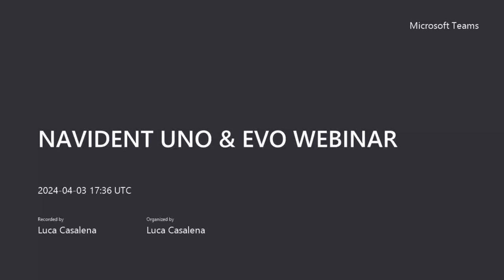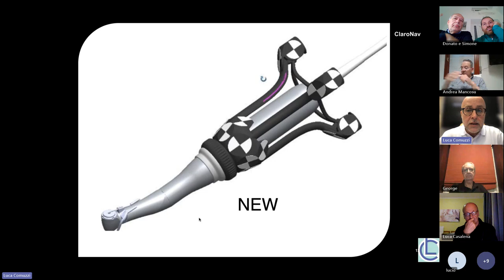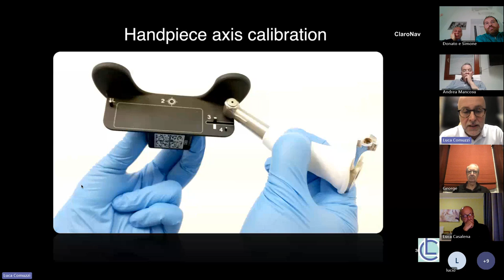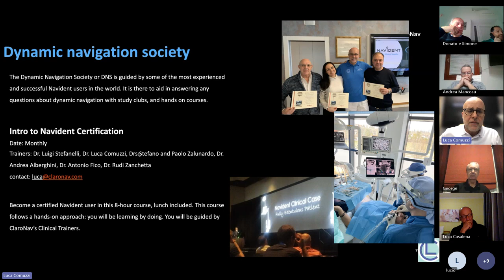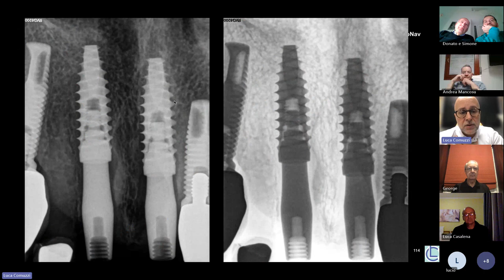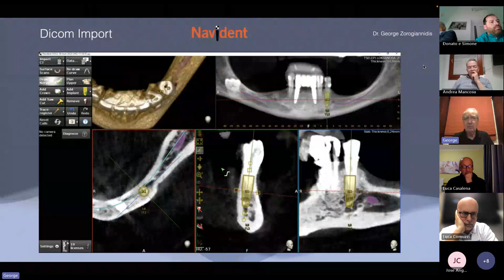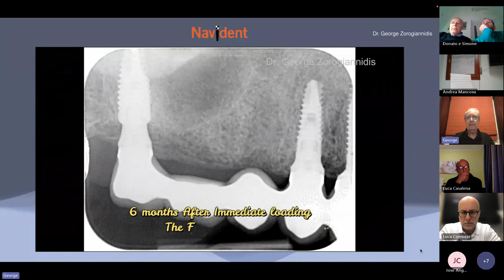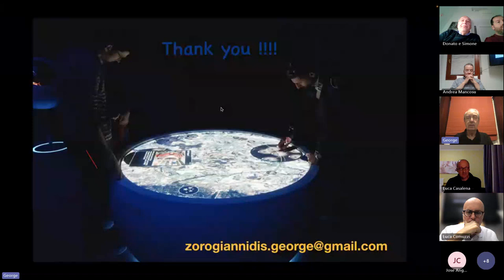Dr. Luca COMUZZI & Dr. George ZOROGIANNIDIS presenting EVO & UNO new IR protocol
ITALIAN WITH DR COMUZZI & ENGLISH WITH DR ZOROGIANNIDIS